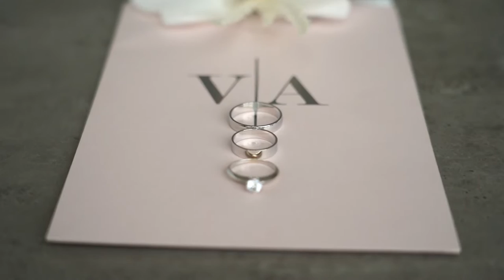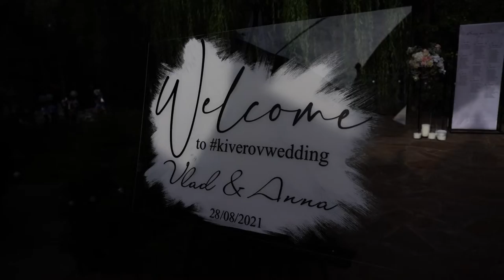Anna & Vlad film